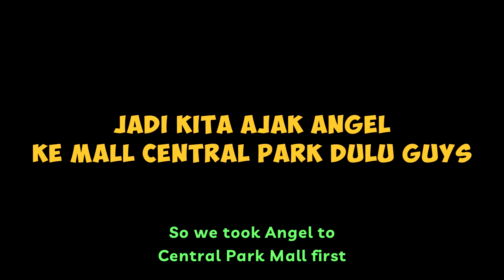MAKAN DUREN DI TANJUNG DUREN, KIRA-KIRA BULE PADA SUKA GAK YA?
OME TV SAMA ANGELA ADA DI PART 40 YA GUYS!